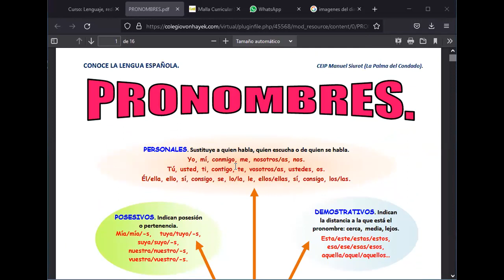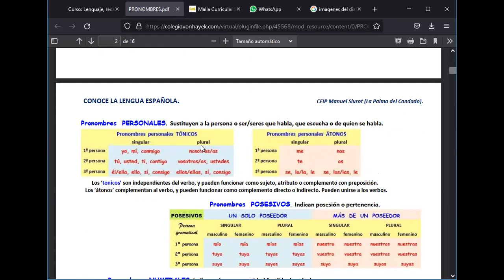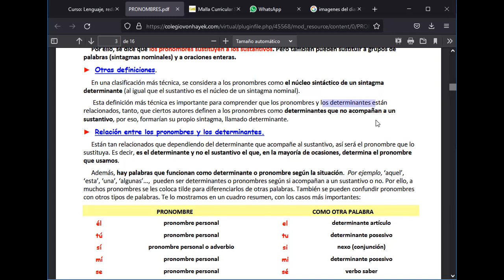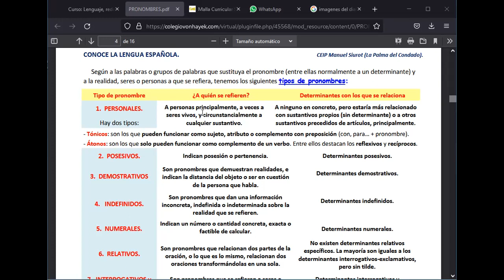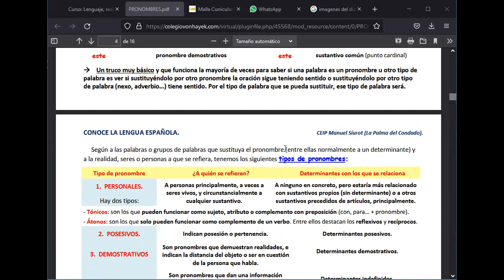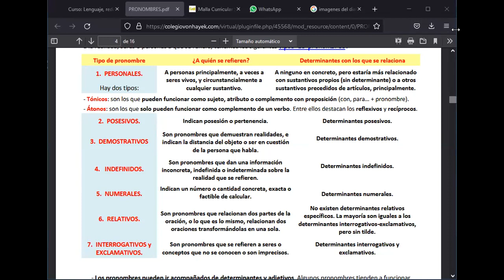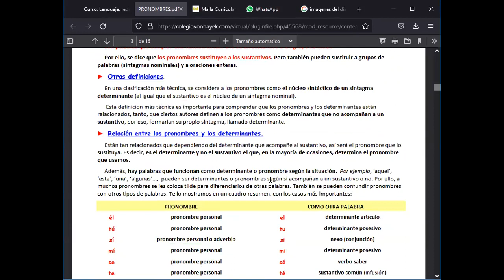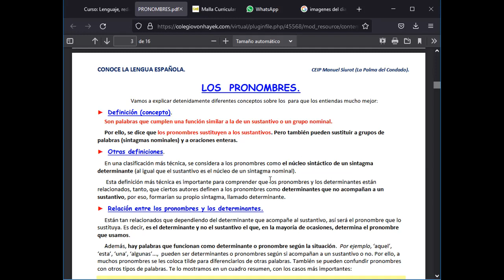III._4TO_LENGUAJE_pronombres